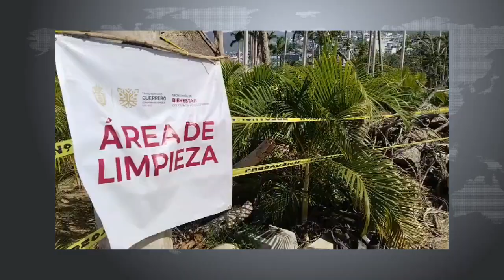RTGnoticias | Reabren parcialmente Parque Papagayo para actividades deportivas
Turistas y residentes que deseen realizar actividades físicas o recreativas ya podrán acudir al parque papagayo de Acapulco, mismo que ya abrió sus puertas de lunes a viernes de 7 a 10 de la mañana.